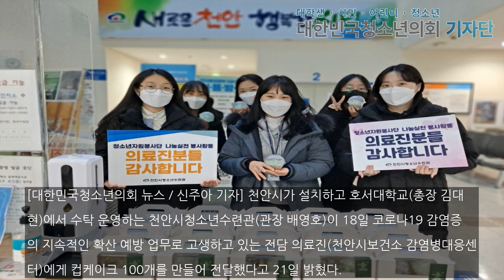천안시청소년수련관 청소년들의 따뜻한 크리스마스 준비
[대한민국청소년의회 뉴스 / 신주아 기자] 천안시가 설치하고 호서대학교(총장 김대현)에서 수탁 운영하는 천안시청소년수련관(관장 배영호)이 18일 코로나19 감염증의 지속적인 확산 예방 업무로 고생하고 있는 전담 의료진(천안시보건소 감염병대응센터)에게 컵케이크 100개를 만들어 전달했다고 21일 밝혔다.이번에 전달된 컵케이크는 코로나19 방역 최일선에서 헌신하고 있는 의료진에게 감사의 마음을 전하기 위해 청소년들이 직접 기획하고 만들었으며, 손편...

신주아 사무국 인턴 기자